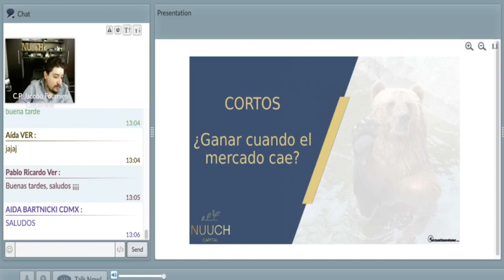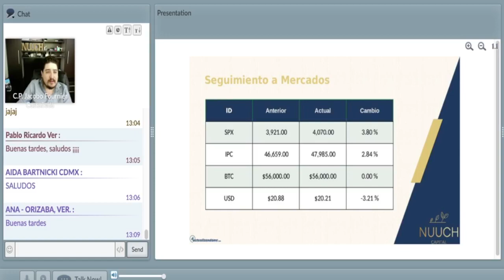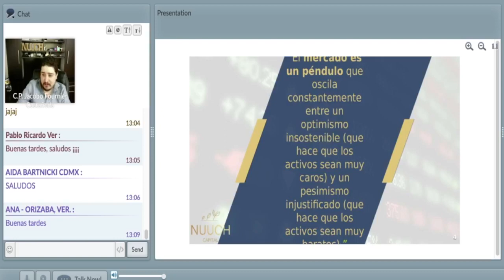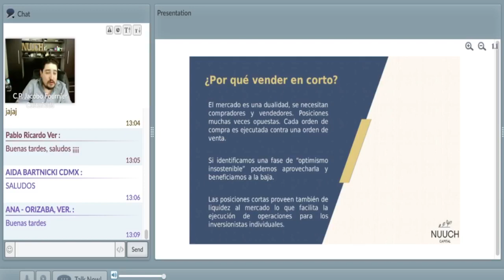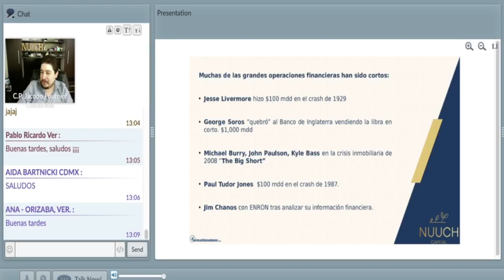Foco Financiero - ¿Ganar cuando el mercado cae? ¡Cortos!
Con el Mtro. Jacobo Fournier Castañeda con el tema ¿Ganar cuando el mercado cae?.